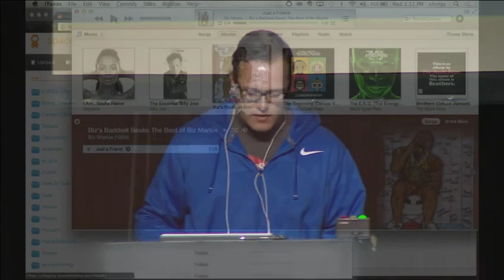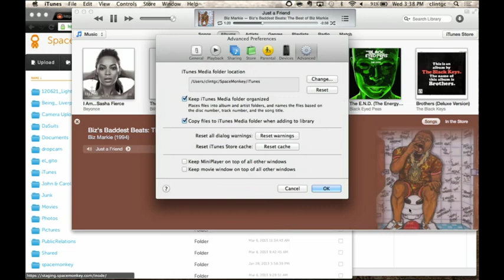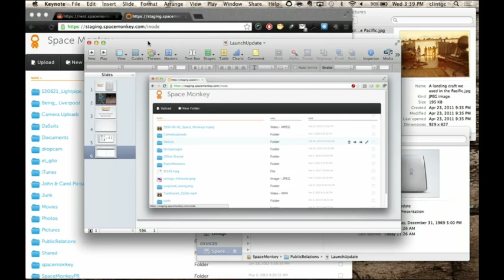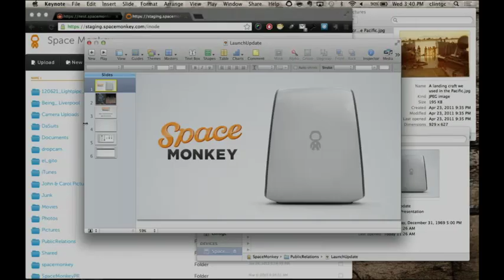Change the way world stores data with Clint Gordon-Carroll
Speed is awesome, but it may take time on first use.